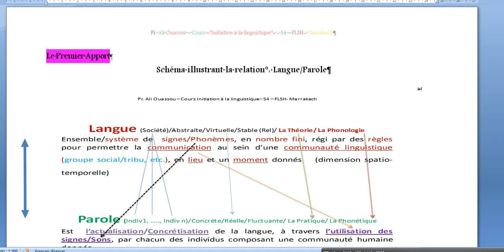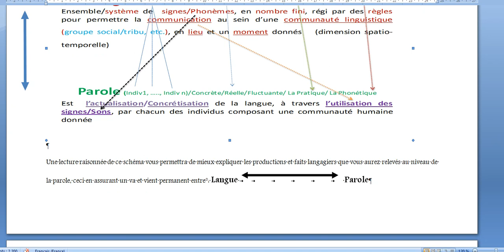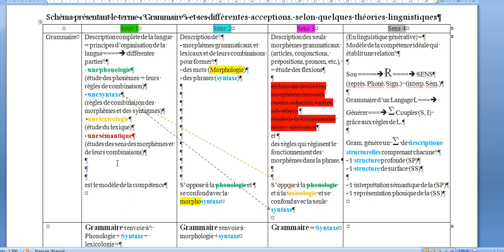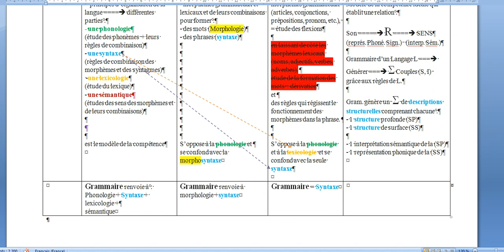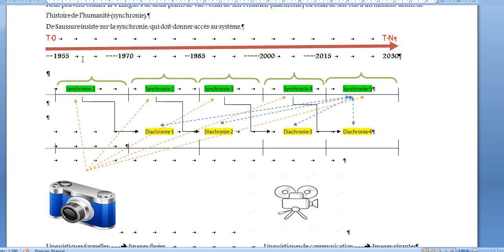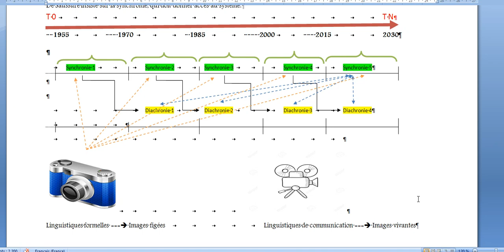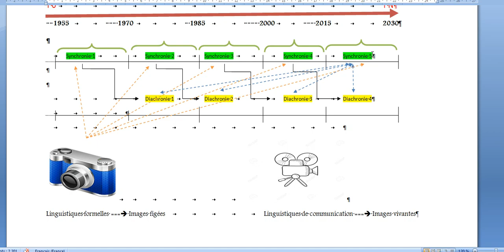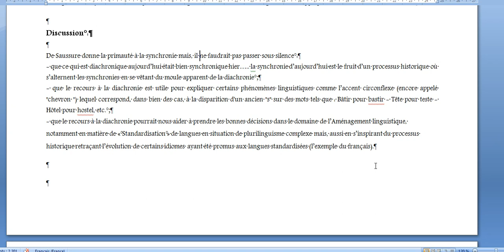4ère partie Cours initiation à la linguistique S4 G3, 4 Pr Ali Ouassou